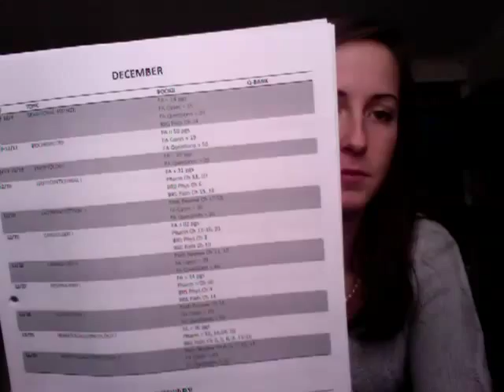Week 2 - Biochemistry (COMLEX & USMLE Step 1 board study schedule)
Week 2 - Biochemistry
FA - Biochemistry section
FA cases - Biochemistry section
FA questions - Biochemistry section